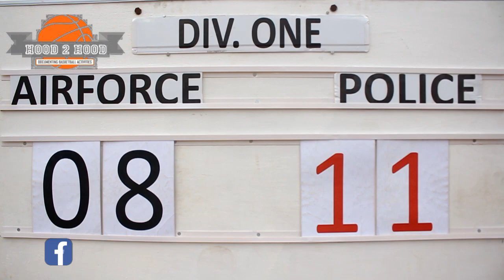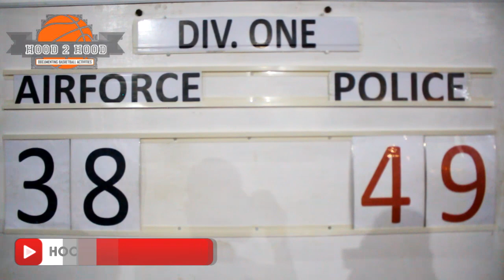Accra Basketball League 2021: AirForce vs Police [Women]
AirForce lost to Police by 11 points in the 2nd round of the Accra Basketball League women's division. AirForce 38-49 Police.
Women's Division, Group A. Round 2, Week 3, Match 40.